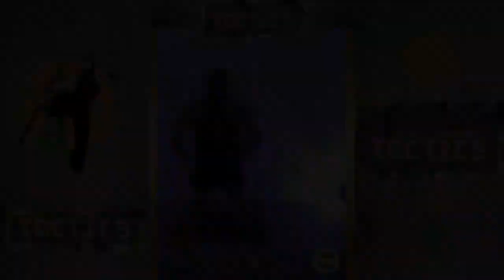Tactics Trailer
Taking WYNOT Kickboxing to another level with, TACTICS. A heart pumping, quick thinking, agility, cognitive workout. Tactics utilizes a platform 4 inches minimum or 6 inches maximum along with a 43 by 16 rectangular shape taped to the floor.
Tactic will help build your stamina, speed, core strength, focus, and much more, but most importantly, shed off the pounds and sculpt out the body.

An intense but fun cardio workout video made to transform your body to a healthy and new you. This group fitness format is innovative and will test your fitness level. Become an Extreme Machine and see your body change into healthier toned muscular body.

🎥 WYNOT Dance-Assassin-Metamorphosis-Turbo-WYNOT KB

• strength training-workout-lifting-group fitness-workout video-core workout